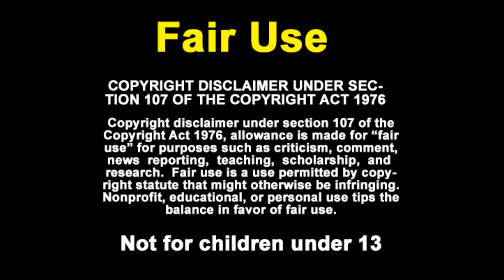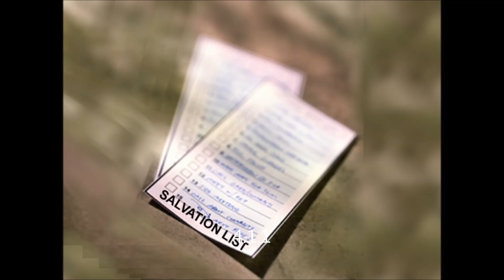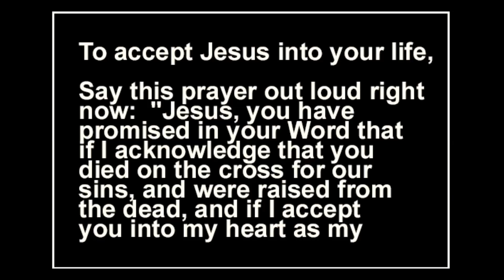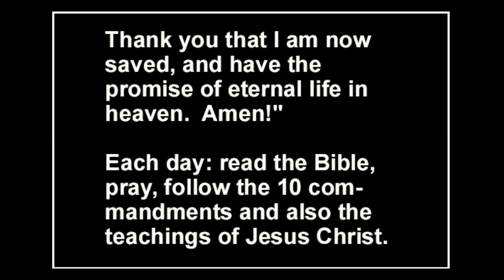Comparison of object with last year shows drastic difference. Another dream of future. 02-10-2021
The final days. Comparing a celestial object with last year shows drastic difference. Another dream of a future event. Asteroid debris field shield.